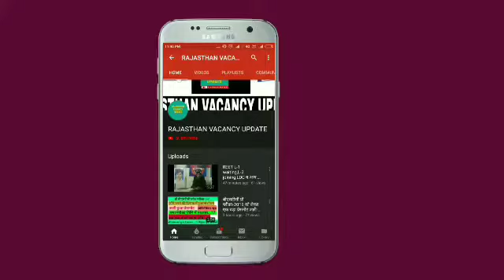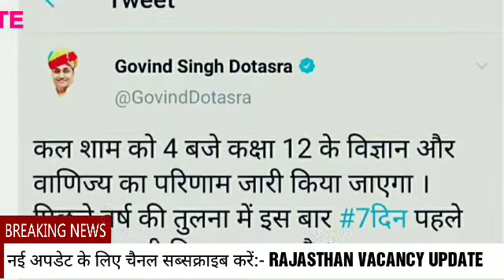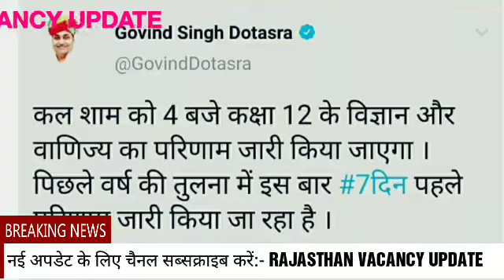Rajasthan board 8th 10th 12th Class Result date announced/RBSE Result date/राजस्थान बोर्ड रिजल्ट